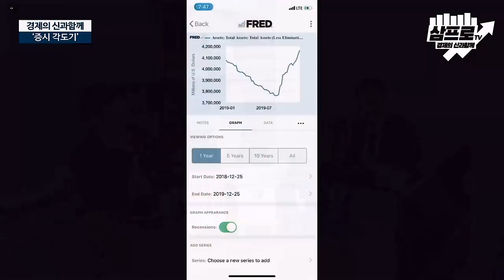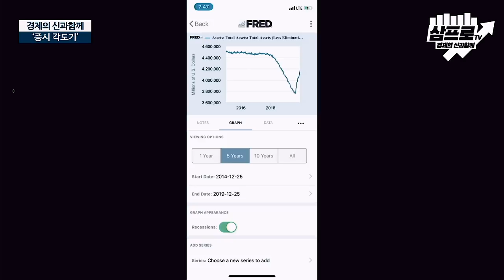[증시각도기] 화려한 미국증시, 최고는 '테크주' 였다.